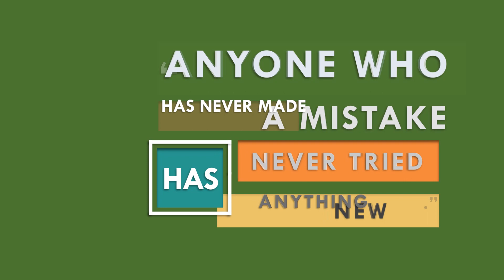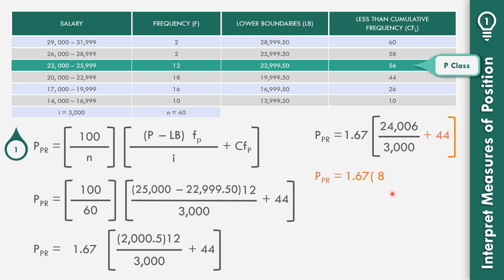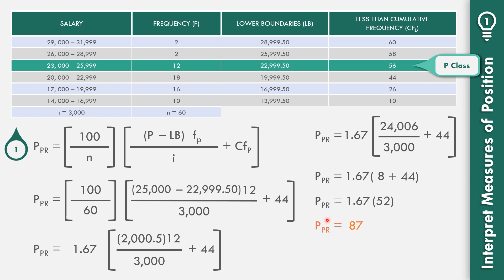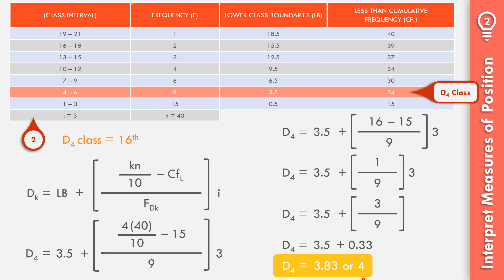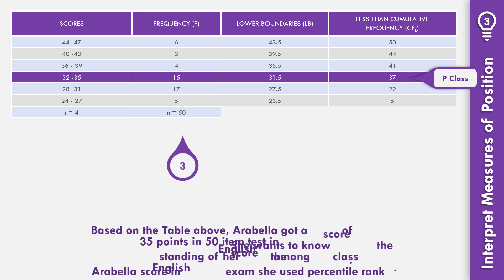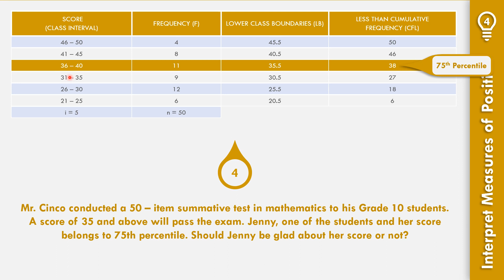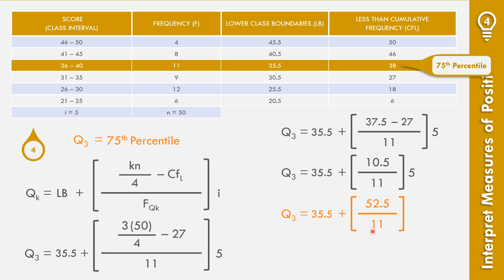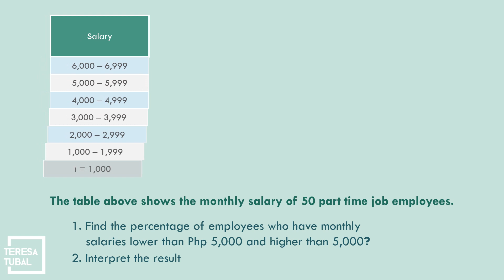Interpret Measures of Position Grouped Data | MATH 10 Quarter 4